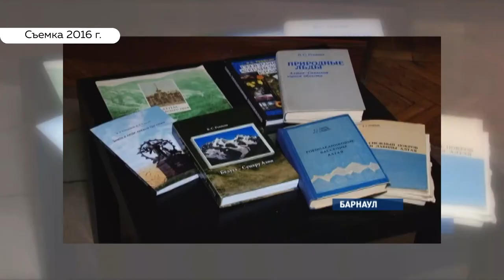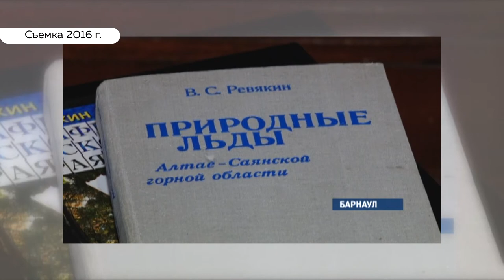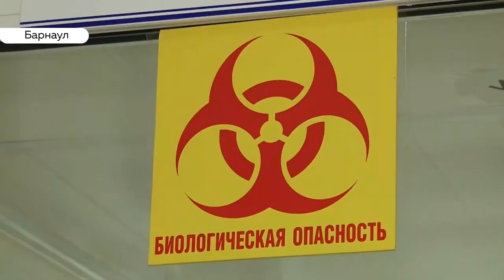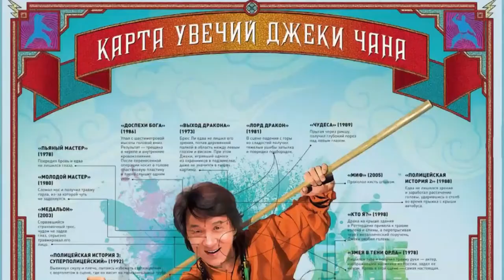«День с Толком». 04.02.2020. Выпуск 15:30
Смотрите в выпуске:

- Потеря всероссийского масштаба. Сегодня в Барнауле прощались с выдающейся личностью, ученым-географом Виктором Ревякиным;

- Общественники краевой столицы предлагают продлить трамвайные пути на два километра;

- Сильнейшие молодые тхэквондисты Сибири — в Барнауле. На кону — золото и путевка в Москву